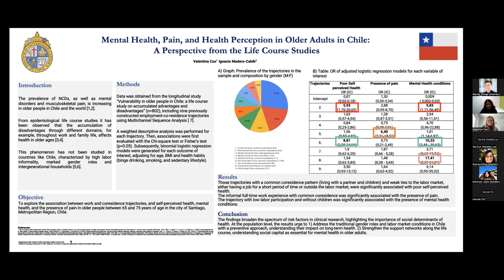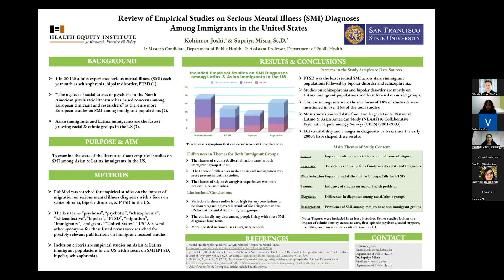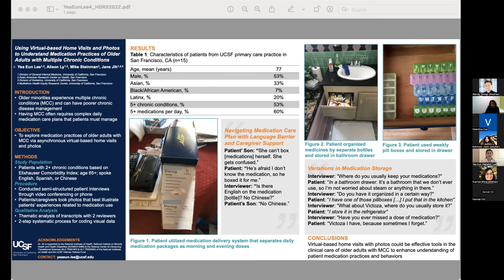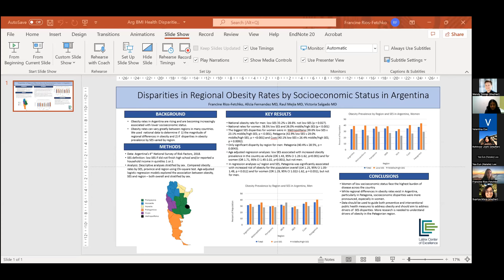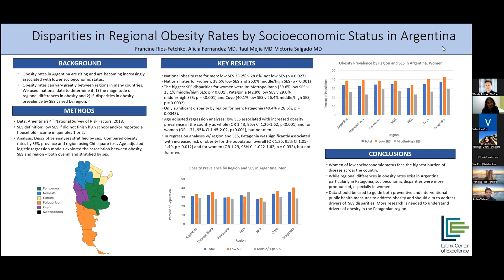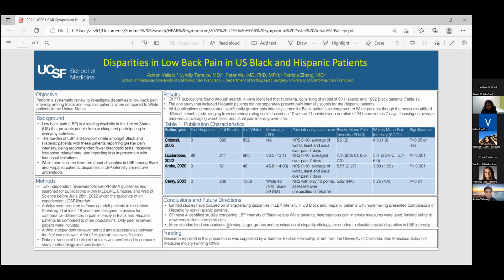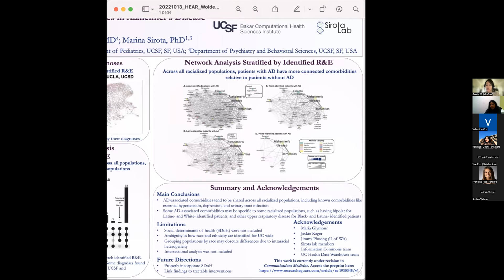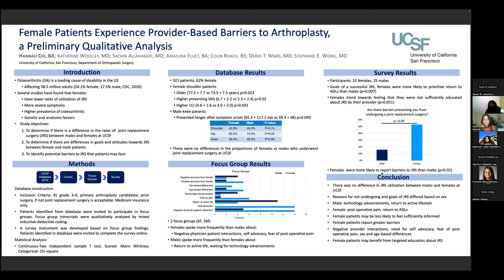HEAR Symposium - Short Poster Presentation: Chronic Disease Disparities